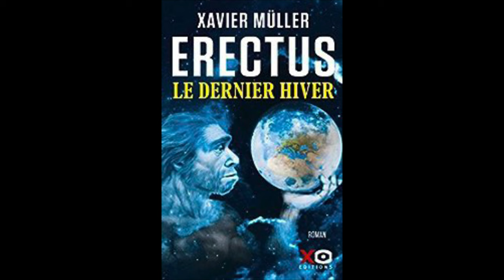Prends ça dans ta PAL ! #37 Erectus de Xavier Müller, éditions XO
Francine vous présente ce roman entre thriller et science-fiction, qui est un véritable page-turner !